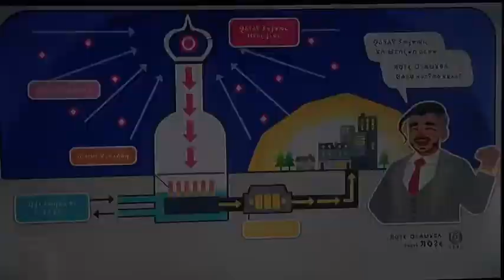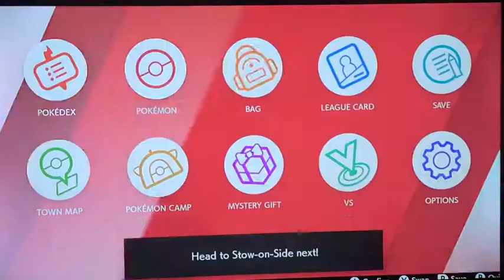I’m back... ( Pokémon sword pt.8)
Finally back to Pokémon after this long break. I’m happy to be back, and love making Pokémon video’s. I was gone for so long for many reasons, but finally it is time for another video so enjoy...